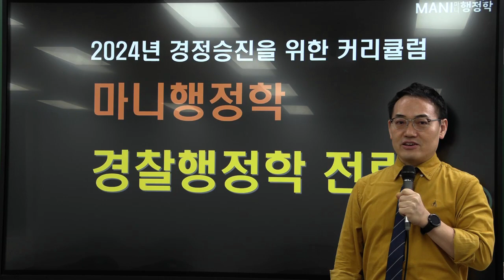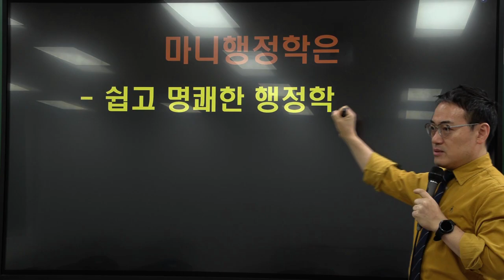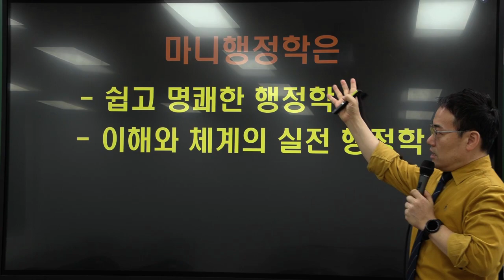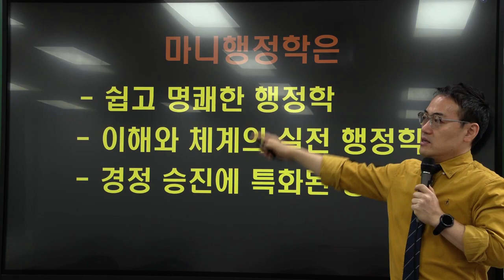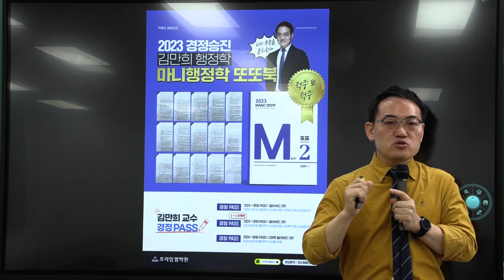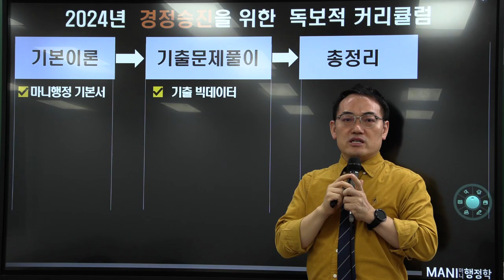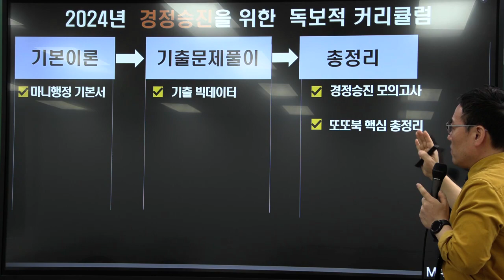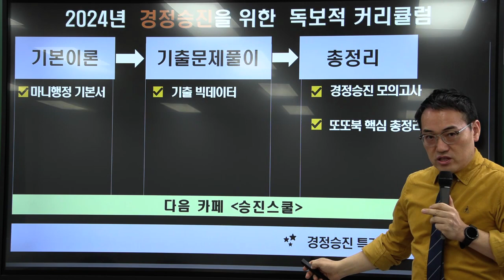[프라임법학원] 2023 김만희교수 경정승진 경찰행정학 OT